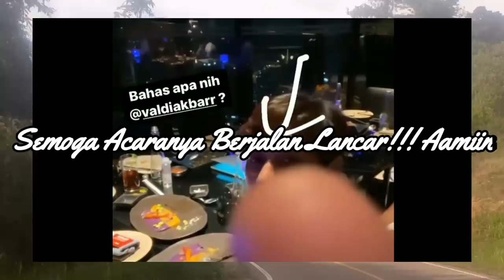Super Mewah!! Lesty Dinner Bareng Rizky Billar Malam Ini, Moment Suap-Suapan Pun Tak Bisa Dielakkan